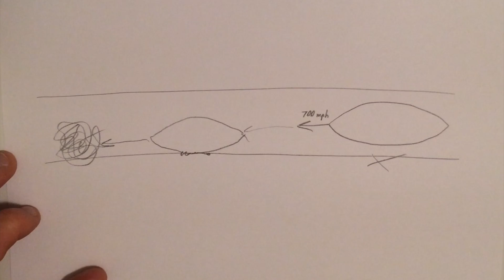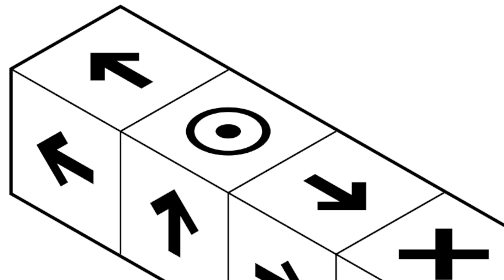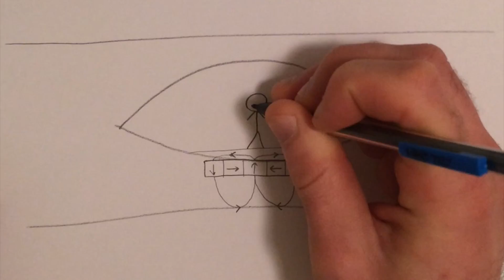How Will the Hyperloop Levitate?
The key to floating through a tube is a lot simpler than you'd think.

I don't want to rule out superconductors and electromagnets for the future, but for now, permanent magnets are the best method we have.

Images:
Meme

“EPIC MUSIC MIX || ADVENTURE || [Copyright Free]” (8:34 to 9:00)

Sources:
"The Inductrack: A Simpler Approach to Magnetic Levitation"